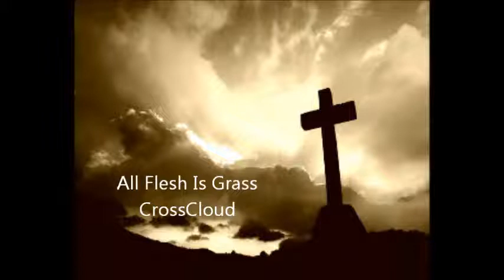CrossCloud All Flesh Is Grass